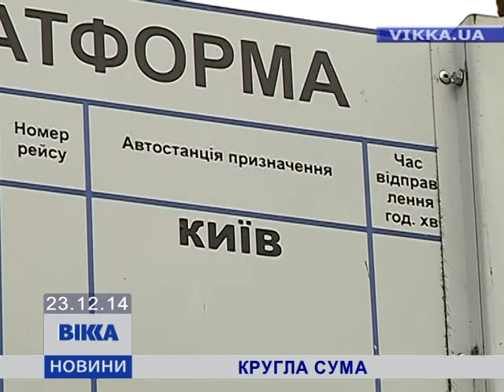Проїзд маршруткою від Черкас до Києва здорожчав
До столиці – за сотню. Маршрутні перевезення з Черкас здорожчали. Минулого разу перевізники підіймали ціни на проїзд ще навесні. Тоді вояж до столиці виріс у ціні із 70-ти гривень до 90-ста. Чим пояснюють перевізники чергове здорожчання та що з цього приводу думаються самі пасажири – розпитували наші журналісти.